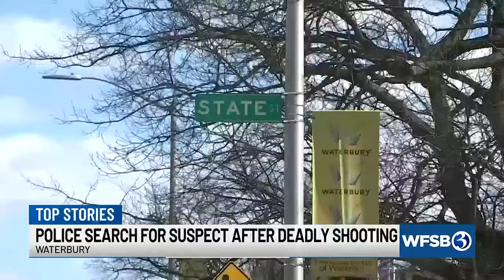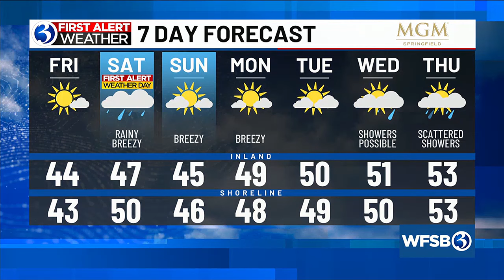Your Friday morning update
Your March 22 morning update from Channel 3 Eyewitness News.